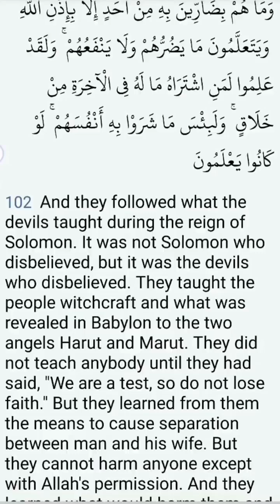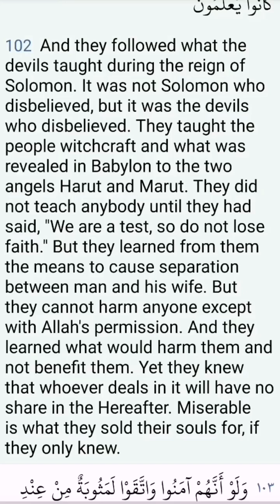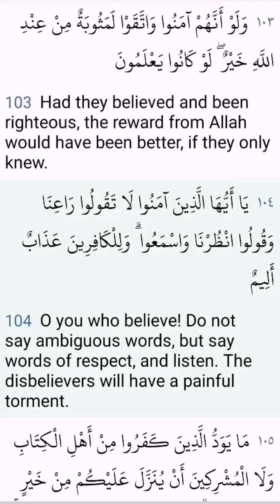Every_day_a_page Surat Al , Baqarah Page 16